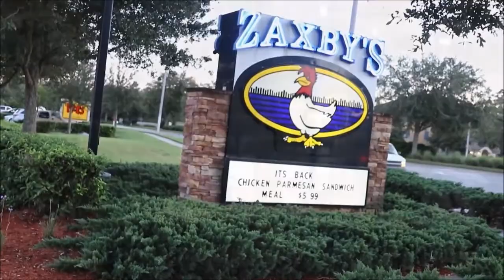Taz Nicholson and Clarence Conyers of Lee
Host Andre Ellis interviews Tahveon  Nicholson and Clarence Conyers of Lee after their win vs Mandarin and their upcoming game vs Lake City